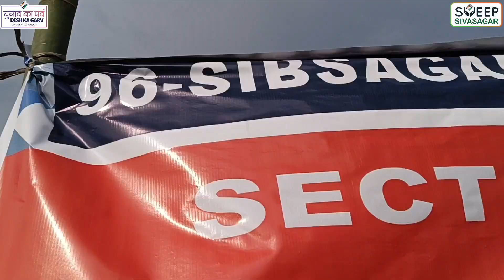Arrangement of Transport Cell Sivsagar Election District on 17-04-2024